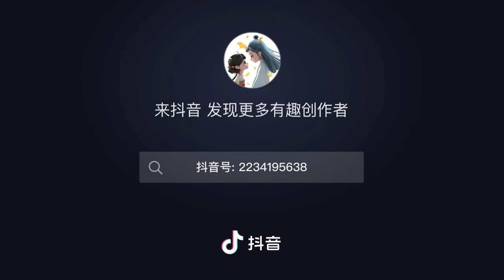[HOẠT HÌNH] A TỊ VÀ TIỂU LINH ĐANG - 阿巳和小铃铛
Nam chính: A Tị | 阿巳